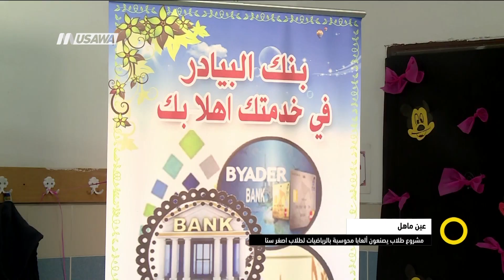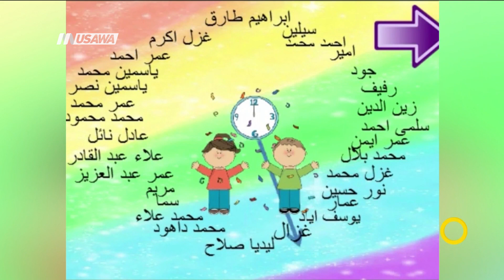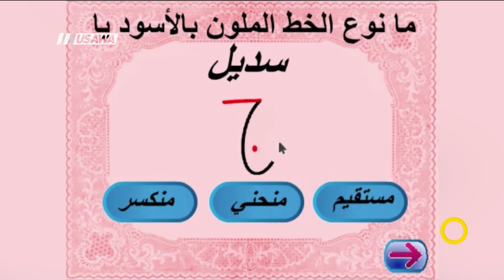عين ماهل - مشروع مدرسي لتحبيب الطلاب بالرياضيات باستخدام الحاسوب، صباحنا غير، 28.3.2018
فقرة ضمن حلقة الثامن والعشرون من آذار لعام 2018 من برنامج صباحنا_غير تناولت الحديث عن مشروع مدرسي لتحبيب الطلاب بالرياضيات باستخدام الحاسوب.

ضيف الفقرة :
آية زريقي،معلمة حاسوب وروبوتيكا والقائمة على المشروع
خالد ابو ليل ،مدير المدرسة الإعدادية
  سهى حبيب الله، مديرة مدرسة البيادر عين ماهل

وتحدث الضيوف عن المحاور التالية :
اية
1 فكرة المشروع والهدف منه ؟
2  تعاون الطلاب كما فهمنا طلاب كبار موهوبين قاموا بعمل الالعاب بالرياضيات للصغار؟
3 ما الفائدة والتأثير على الطلاب ؟
4 الرياضيات صعب كيف نحبب الطلاب به ؟ وكيف نقنعهم بأهميته

اسئلة خالد
1 التعاون بين المدارس كم هو مهم وخاصة اذا ما تحدثنا عن نفس البلدة ؟
2 لماذا الرياضيات هل كان هدف من وراء اختيار الموضوع ؟
٣. ما هو الوضع العام بالمدرسة في موضوع الرياضيات ؟
4 اين المشكلة في عدم توجه الطلاب العرب ل٥ وحدات رياضيات برايه هل هو الاساس مثلة ام المعلم ام الموضوع
5  مشاريع اخرى ستقومون بالتعاون بين المدارس

سهى
1 كم تؤمنين كمديرة باساليب التعليم الحديثة ؟
2 العديد يقول الرياضيات قوانين هل اثبتم من خلال هذا المشروع ان بامكانكم تعليم الرياضيات بطرق جديدة ؟
3  حقيقة تعاون الطلاب كم ينتج طالبا مبادرا وقائدا ومساعدا ؟
4  اذا كان الرياضيات متعة لماذا لا نغير كل طرق التعليم للمواد ونحولها الى اكثر متعة هل بالامكان وكيف ؟
5 رسالتها  كمديرة في هذه المواضيع والمشاريع

Downlink frequency -  الترد :
12645 MHZ

Polarity  - الاستقطاب:
Horizontal

Symb.Rate - معدل الترميز:
27.500  MS/s

FEC - تصحيح الخطأ :

5/6

DL: 11958 H
SR: 27500
FEC: 5/6

48_#
‫#‏فلسطين_٤٨‬
‫#‏فلسطين_48‬
‪falasteen_48#‎‬
‫#‏عرب_٤٨
‪‎arab_48#‬
‫#‏تواصل‬
‫#‏اكسر_حصارك‬
‫#‏بلشنا_نرجع‬
‫#‏شعب_واحد‬
 ‪#‎mosawah‬
‪#‎Equality‬
‪#‎égalité‬
‫#‏مساواة‬
‫#‏حق‬
‫#‏عدالة‬
‫#‏تساوٍ‬
‫#‏تعادل‬
‫#‏تماثل‬
‫#‏تسوية‬
‫#‏معادلة‬